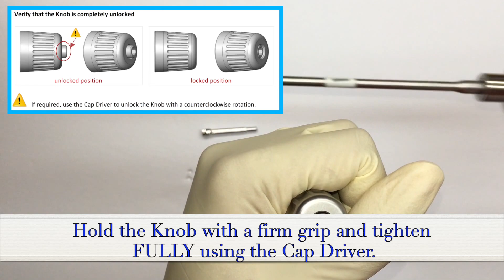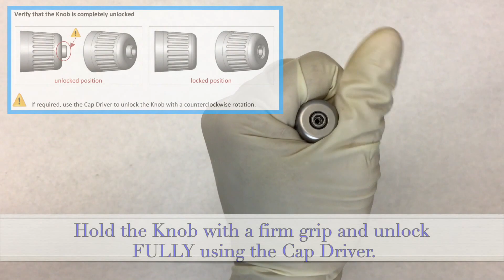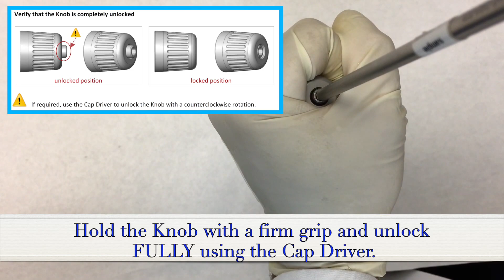Pega Medical - SCFE Driver Assembly/Disassembly Instructions